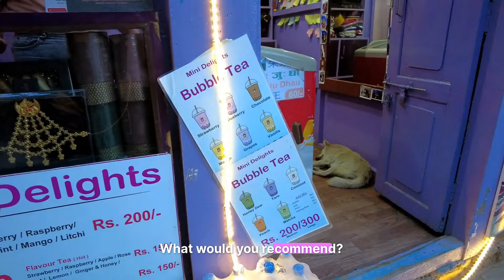🇳🇵 First time in Nepal? Top Places to Visit in Kathmandu NEPAL | Thamel, Bhaktapur, Pashupati Temple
Kathmandu, the vibrant heart of Nepal, is a city where ancient history and modern life blend seamlessly. As you wander through its labyrinthine streets, you'll encounter an intoxicating mix of sights, sounds, and smells that capture the essence of this enigmatic city.

Dominating the skyline are centuries-old temples and stupas, each with its own story to tell. The iconic Swayambhunath, or Monkey Temple, perched atop a hill, offers panoramic views of the Kathmandu Valley and is adorned with the all-seeing eyes of Buddha. Down below, the bustling Durbar Square is a living museum of intricate palaces, courtyards, and shrines, where the past is always present.

Yet, Kathmandu is not just a city of history; it's a vibrant hub of contemporary culture and daily life. Thamel, the city's tourist quarter, is a kaleidoscope of bustling markets, lively bars, and cozy cafes. Here, backpackers and adventurers share stories over steaming cups of Nepali tea, while local artisans sell their handcrafted wares.

The city's spiritual energy is palpable, with prayer flags fluttering in the wind and the sound of monks chanting in monasteries. Pashupatinath Temple, one of the holiest Hindu temples in the world, stands as a testament to Kathmandu's deep spiritual roots, where rituals and ceremonies unfold along the sacred Bagmati River.

Kathmandu's diverse population brings a rich tapestry of cultural festivals, from the colorful chaos of Holi to the solemn processions of Dashain. Every street corner and alleyway holds a surprise, be it a hidden courtyard with an ancient statue or a street vendor selling momos, the beloved Nepali dumplings.

In Kathmandu, every moment is an invitation to explore, discover, and connect. It’s a city that embraces you with its chaotic charm, leaving an indelible mark on your heart and soul.

🌟 You can now show your support for She' Walkin by treating us to a coffee on BuyMeACoffee

Join She Walkin' on an immersive 4K virtual walking tour across India. Explore the diverse streets of big cities and quaint towns, delving into their rich culture, delectable cuisines, myriad languages, and captivating history. Embark on an unforgettable journey with us and experience the essence of India firsthand.

Your support and engagement mean everything to us. Thank you for being part of our journey! 🌍🌟